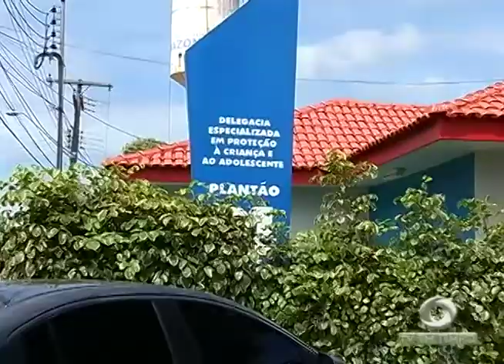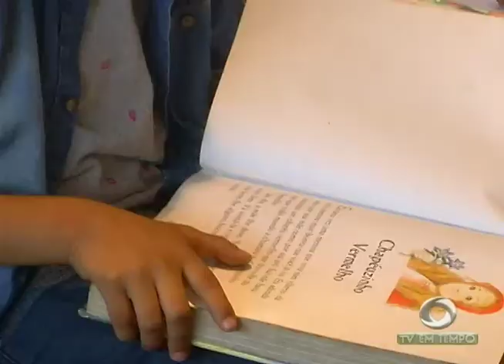Cooperativas oferecem serviços de saúde, educação, cidadania na Arena da Amazônia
02º BLOCO JORNAL 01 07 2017 - Cooperativas ofereceram serviços de saúde, educação, cidadania e outras atividades na
Arena da Amazônia